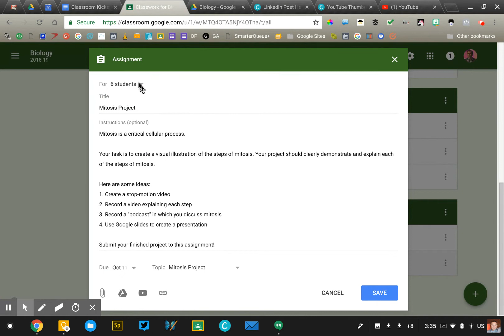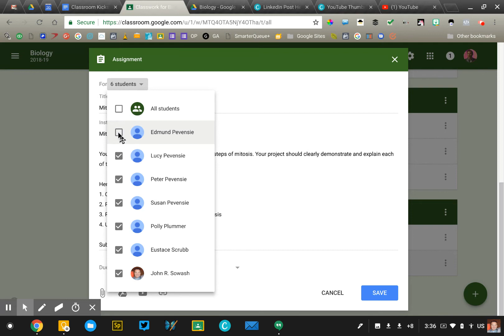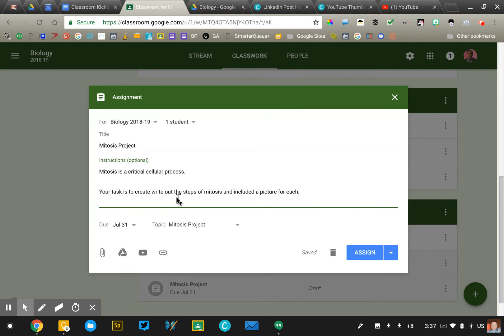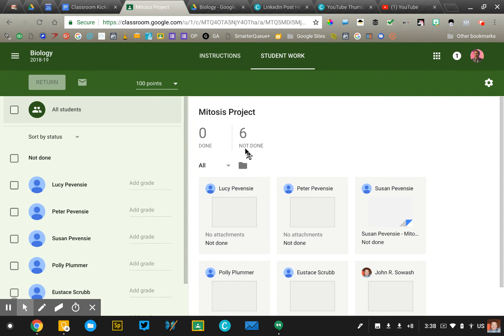Using Google Classroom to modify assignments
**Note: this video is a small part of "Classroom Kickstart", a 5 week online course that will help you use Google Classroom effectively. to learn more!**